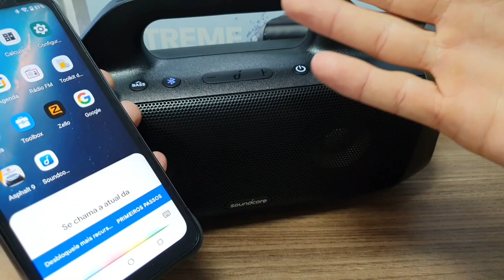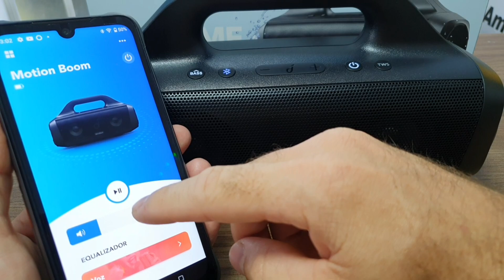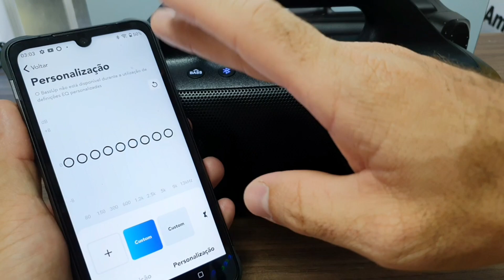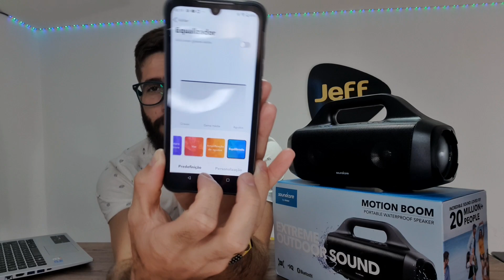MELHOR CUSTO BENEFÍCIO! Caixa de som ANKER SOUNDCORE MOTION BOOM 30W IPX7 (Review/Análise Completa)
Conheça todas as funções, o teste de Áudio e bateria da Caixa de som Anker soundCore modelo MOTION BOOM!
Está caixa tem qualidade INCRIVEL, Graves profundos, bateria GIGANTE com duração de até 24h se tornando este modelo um dos melhores Custo Benefício no MOMEMTO!

Link para Compra da Anker Motion BOOM:🛒👇